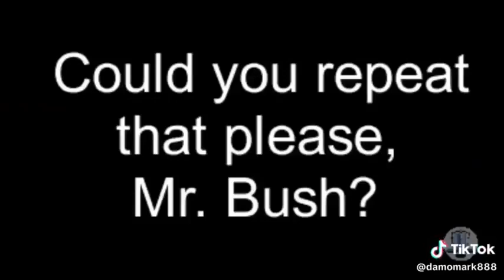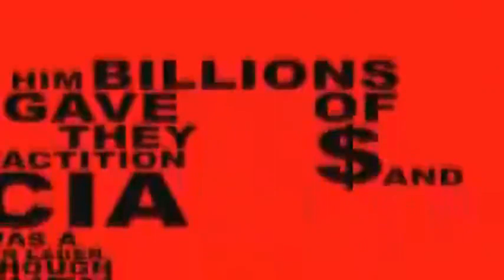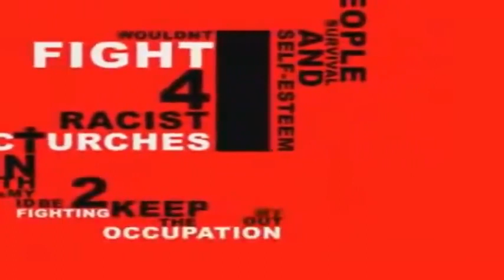911 'Explosives' by George Bush🔥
Entertainment music & fun